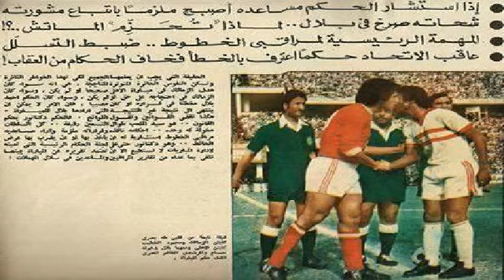الأهلي 0 - 0 الزمالك - دوري 1978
Week 24

Ahly 0 - 0 Zamalek

Referee : Ahmed Belal
Assistant Referee : Mohamed Hossam El-Din

Match was suspended for 14 minutes due to Zamalek players protest of disallowing a goal scored by Ali Khalil in 76th minute by Assistant Referee Mohamed Hossam El-Din

Thabet El-Batal
Hamdi Gomaa
Maher Hammam
Moustafa Younis
Medhat Ramadan
Safwat Abdel Halim (Taher El-Shaikh)
Mohamed Amer (Mokhtar Mokhtar)
Shutta
Moustafa Abdou
Mahmoud El-Khateeb
Sherif Abdel Monem

Farouk Fawzy
Mohamed Salah El-Din
Farouk Gaafar
Sami Mansour
Sabry El-Meniawi
Taha Basry
Mohamed Taher (Mahmoud El-Khawaga)
Tarek Ghonaim
Nasr Ibrahim (Abdel Rehim Mohamed)
Hassan Shehata
Ali Khalil